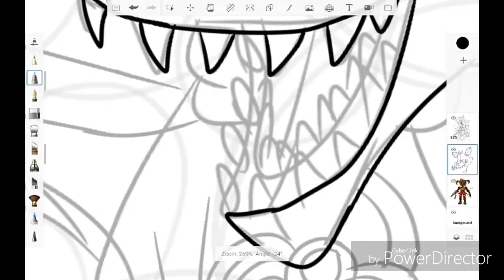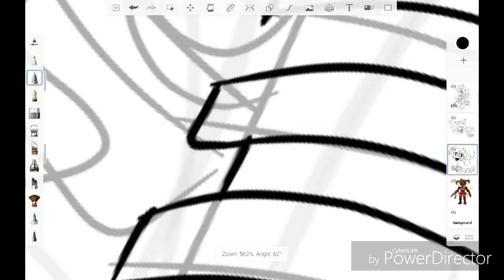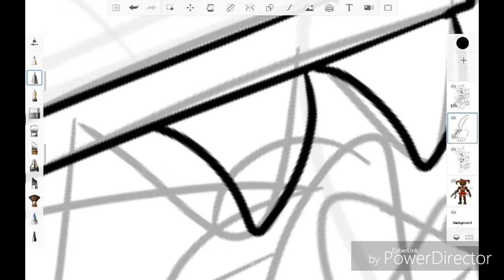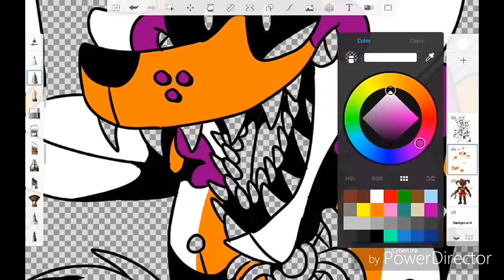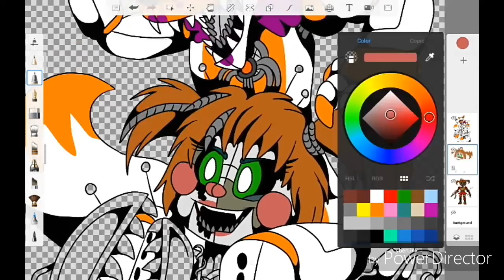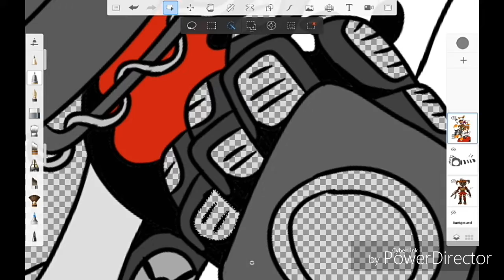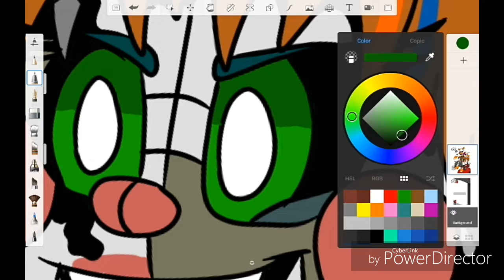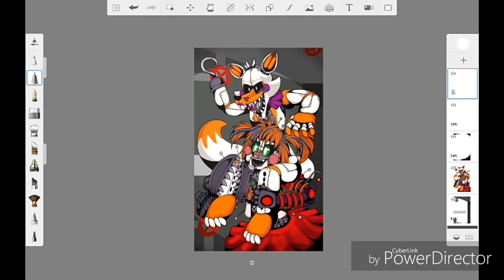On word, Baby! (Fnaf 6 x fnaf sl Speedpaint)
Thx for watching! I drew this little piece of fanart cuz, I saw a comment on one of my videos about these two and I instantly wanted to draw this! But, yeah hope you guys like it!

I think I got the hang of drawing Scrap Baby owo nahhhh